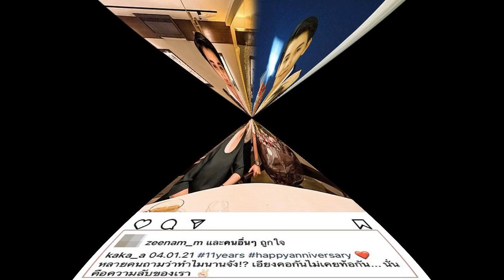ซีแนม แฮปปี้รักสาวหล่อ โพสต์ภาพโมเมนต์หวาน ครบรอบรัก 11 ปี